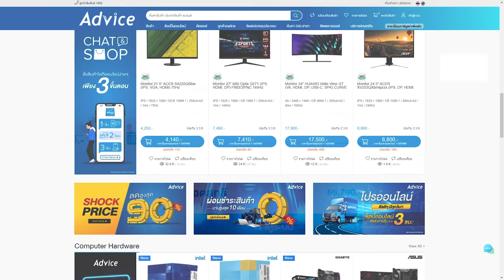Just Wow 🤯 | Highlight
Twitch.tv/NutsuruSama